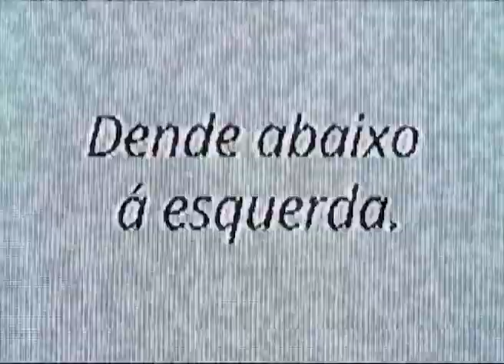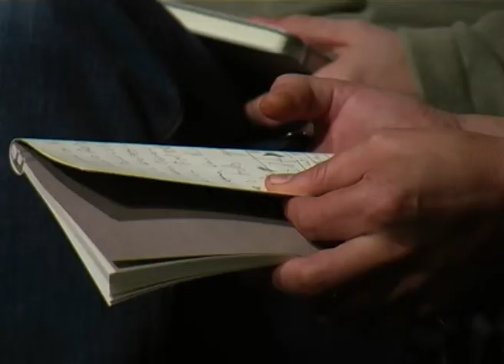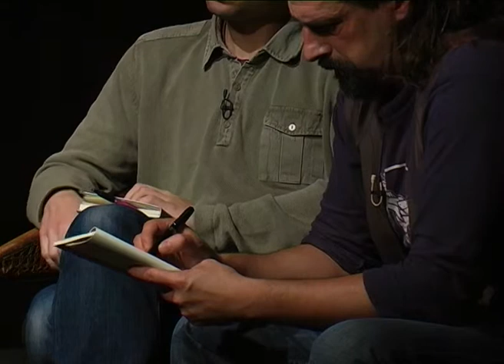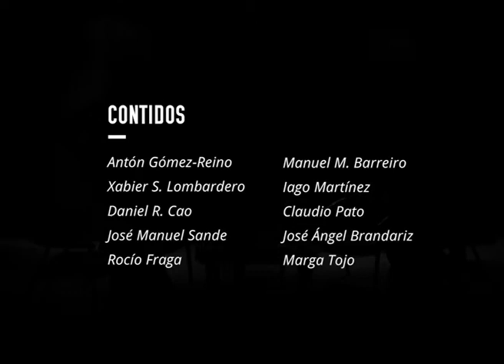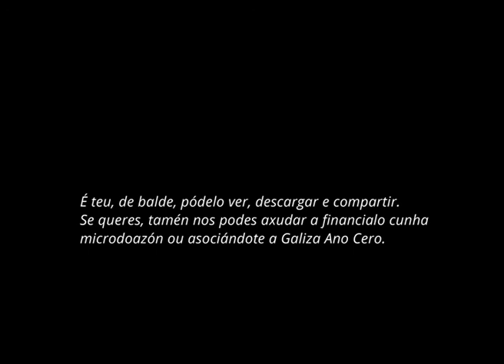Debate Exclusión social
Un dos efectos máis notábeis do actual proceso de recesión económica é o aumento do empobrecemento xeral e das taxas de cidadáns e cidadás con dificultades no acceso aos servizos públicos.

Sen embargo, o relato xerado arredor desta situación móvese entre dous vectores: a da criminalización de quen padece de xeito máis extremo esta coxuntura e, á vez, unha espectacularización da mesma, ante a que a única saída proposta parece ser a caridade.

Tentando fuxir destas gramáticas, a mesa de Galiza Ano Cero reune activistas que, desde distintas perspectivas, afrontan as diversas situacións de exclusión social que se manifestan hoxe no país; e lanzan unha pregunta: que significa ser pobre?

galizaanocero.tv